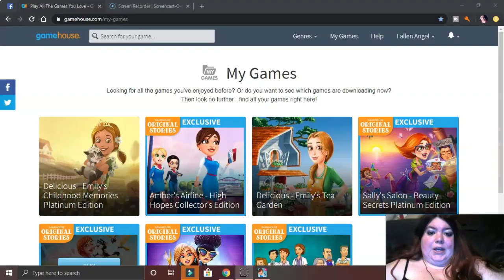She's Late!!!/ Amber's Airline High Hopes/ Pt 7/ Becoming A Flight Attendant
Welcome back Angels to another adventure of Amber's Airlines, we are starting our first days out in the v.i.p. lounge, but two late nights in a role what is going on with Amber, will all of this go to her head!!! If you like this video hit the like button and comment down below ANGEL FAMILY and If you're new to the channel hit that subscribe button and that bell icon so you will be notify when i post new videos. So I will see everyone tomorrow for the next episode. MUCH LOVE MY ANGELS!

Come Be Apart Of The Angel Family!!!